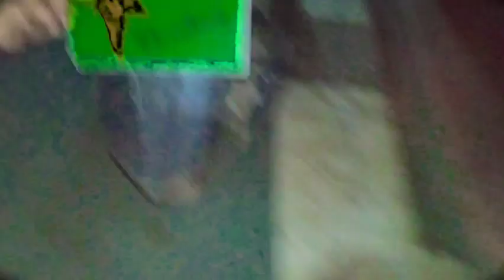Aafiya ne to computer Tod diya 😰 | Aaj to shop per mza aaya | plz support me